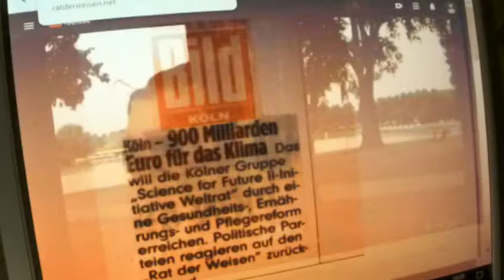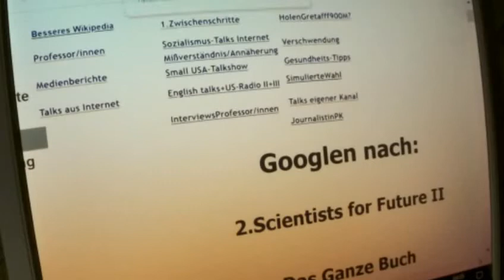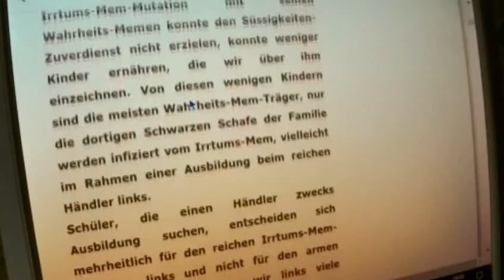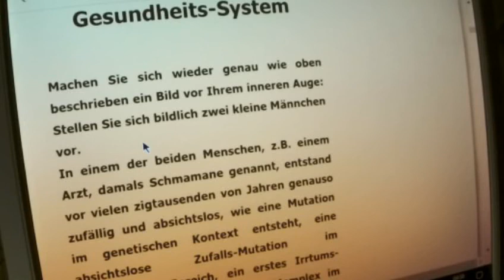Greta Thunberg Fridays for Future Irrweg Christian Felber Gemeinwohlökonomie Maja Göpel Markus Krall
34 NEWS UND TALKS FÜR GEBILDETE 2. Scientists for Future II Greta Thunberg Fridays for Future Parents for Future - Original stammt vom Video-Verteiler der 2.Scientists for Future II .- Deutsch siehe unten. Dear Greta+ FFF, SYSTEM CHANGE NOT CLIMATE CHANGE !!! No climate protection without ending capitalism !!! Capitalism must be abolished step by step in a scientific way through gentle intermediate steps - Kein Klimaschutz ohne Beendigung der Sozialen Marktwirtschaft bzw. des Kapitalismus !!!  Der Kapitalismus muss Schritt für Schritt auf wissenschaftlich fundierte Weise durch Sanfte Zwischenschritte abgeschafft werden.  COOPERATION mit Scientists for Future II ist Eure und unser aller einzige Chance !!!   Googlen: 2.Scientists For Future II